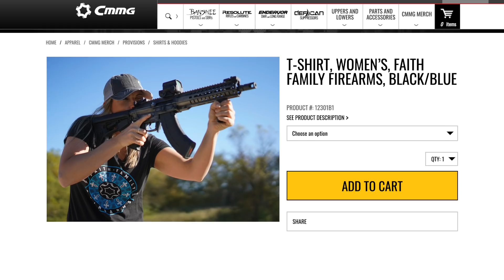OOOOOO YEAHH IT'S SPICY FRIDAY!!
Let the spice flow! It's Spicy Friday.

► No More Transfers. Get Your OWN FFL.

 ««« DEALS »»»

««« JOHNNY'S SWAG »»»

««« SOCIAL MEDIA »»»

Canon EOS 70D
Rode Shotgun Mic
Magnus VT-4000 Tripod
Canon 24mm f/2.8 EFS Lens